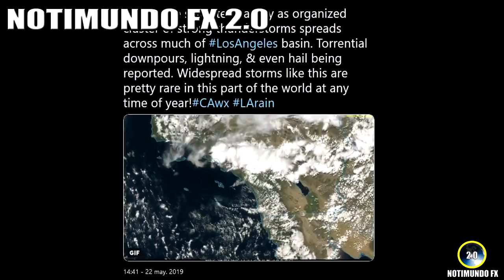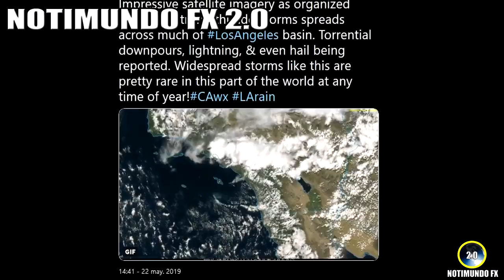Ultimas Noticias, FRÍO EN CHILE, TORMENTAS, CLIMA SEVERO y más información 24/5/2019